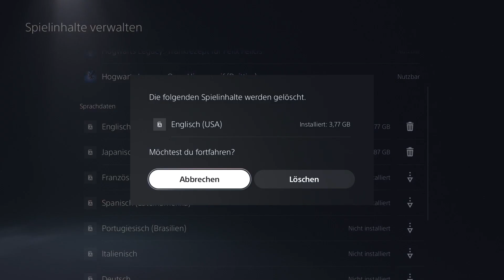Hogwarts Legacy - Wie man die Synchro ändert ohne die Konsole umzustellen (PS5 Tutorial)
Leider hat Hogwarts Legacy keine Funktion ingame wie man die Synchro umstellt. Hier haben wir einen kleinen Trick, wie ihr das umgehen könnt.